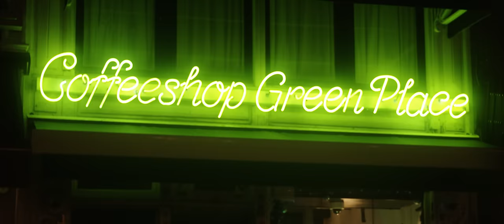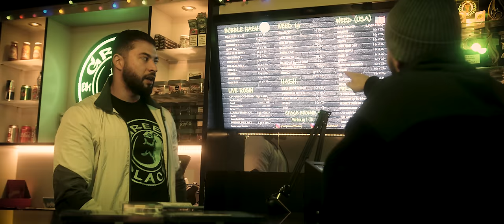OMAR & KOLJA GOLDSTEIN - HABIBI (prod. by COLLEGE)